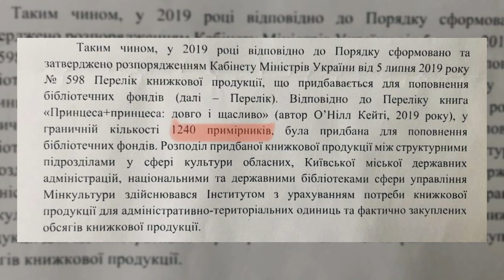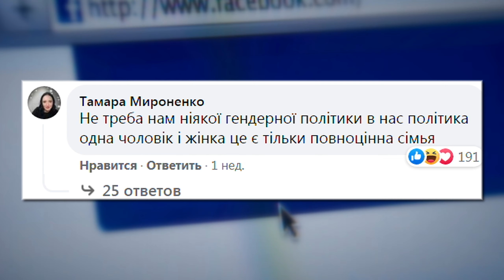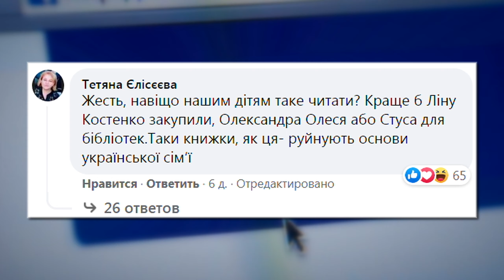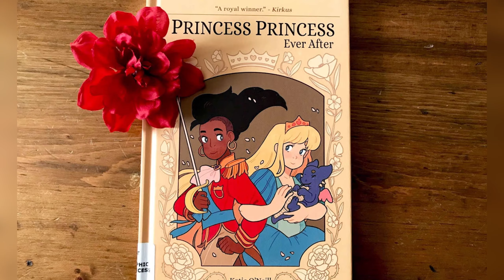Комікс «Принцеса+Принцеса»: ЛГБТ-пропаганда чи боротьба з булінгом?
Майже 60 відсотків учнів з нетрадиційною орієнтацією регулярно чують словесні образи на свою адресу, а 13 відсотків стикаються з фізичним насиллям. При цьому половина опитаних школярів поскаржились, що вчителі закривають очі на ситуацію. Аби вчителі та учні стали більш толерантними до юних геїв та лесбійок Міністерство культури закупило для дитячих бібліотек понад 1200 екземплярів коміксу «Принцеса + принцеса. Довго і щасливо». У книзі описуються стосунки між двома дівчатами, які закінчуються весіллям…